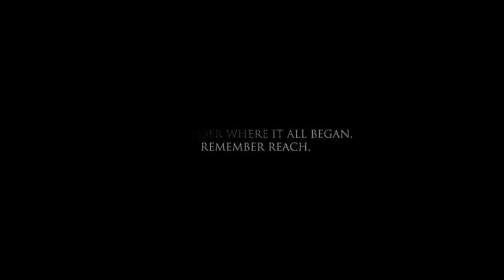Halo Reach Finale